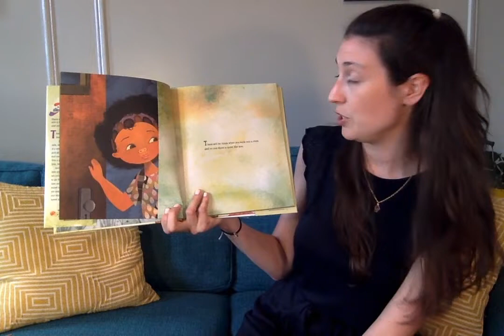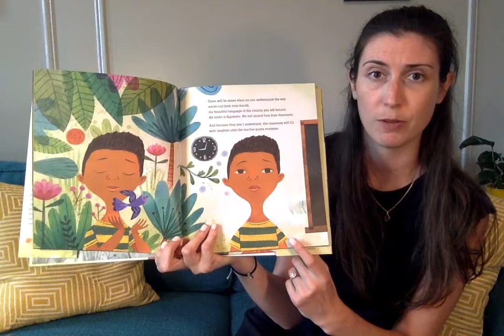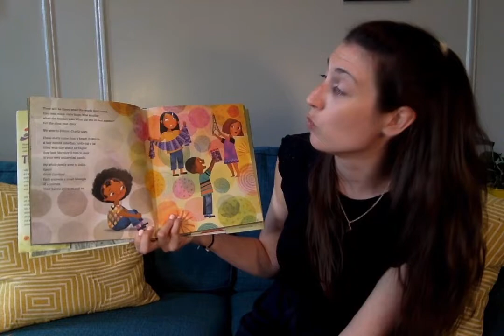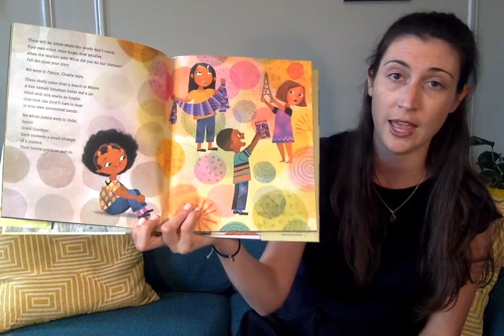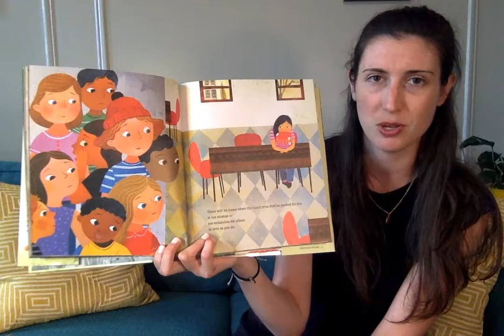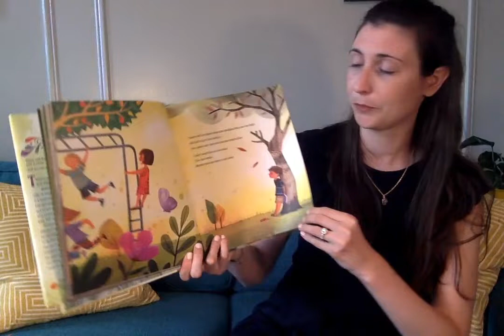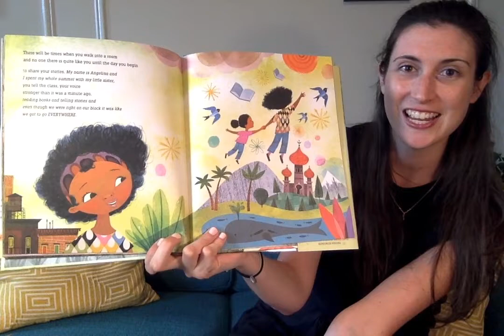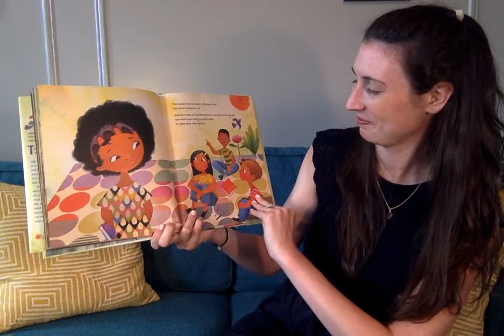Storytime with The Met: "The Day You Begin" by Jacqueline Woodson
Enjoy Storytime from home! Join us every Thursday to look, listen, sing, and have fun with picture books. Recommended for families with children ages 18 months to 6 years. This week, Met educator Hannah reads "The Day You Begin" by Jacqueline Woodson and connects it to "Self-Portrait with a Straw Hat."

Featured Artwork:
Vincent van Gogh (Dutch, 1853–1890). Self-Portrait with a Straw Hat (obverse: The Potato Peeler), 1887. Oil on canvas, 16 x 12 1/2 in. (40.6 x 31.8 cm). The Metropolitan Museum of Art, New York, Bequest of Miss Adelaide Milton de Groot (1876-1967), 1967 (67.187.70a)